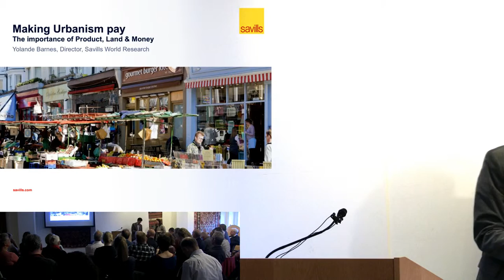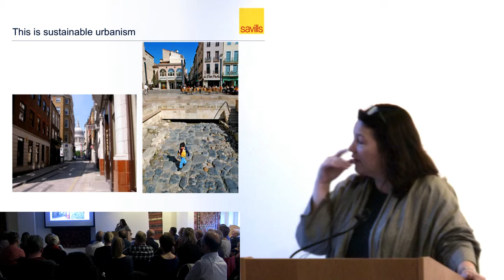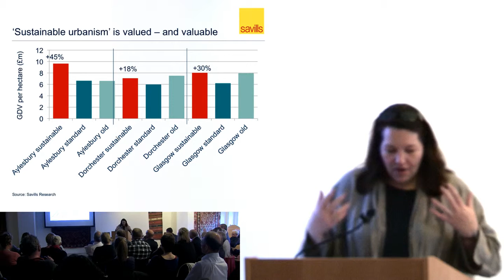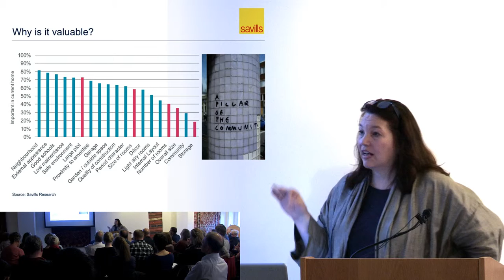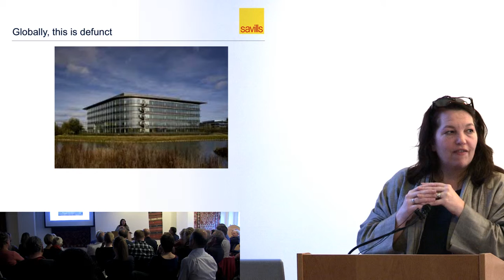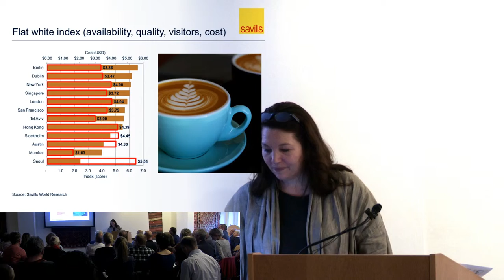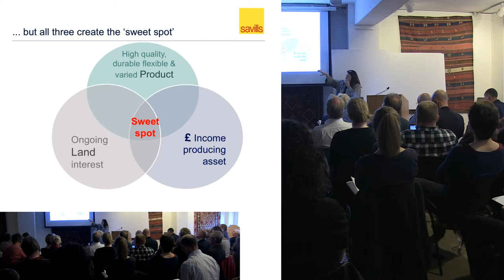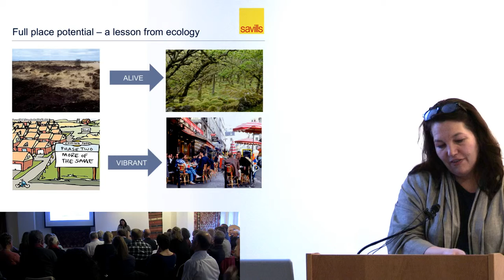Urbanism: Improving quality and value The importance of product, land and money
Yolande Barnes is Director of the World Research Team at Savills. She is a Fellow of the Royal Geographical Society, a Director of Design for Homes, a founding member of the Society of Property Researchers and visiting Professor at the Bartlett School of Planning, UCL.